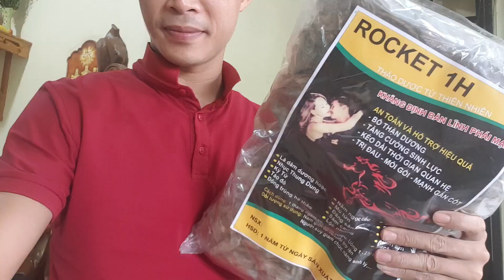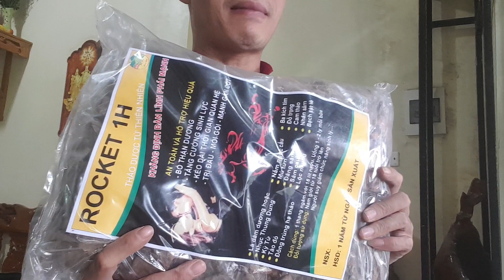[06/06] TIẾC ĐỨT RUỘT!!! NẾU KHÔNG XEM RẺ LẮM 0978.290.382//PHONG LAN RỪNG/LAN RỪNG